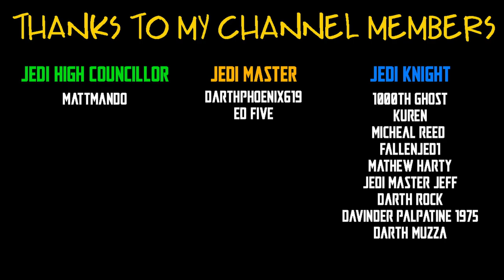POWER OF THE FORCE FRIDAYS! - MUFTAK & KABE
SEND FANMAIL TO:
TheForceIsWithJesse
Mount Barker
SOUTH AUSTRALIA 5251
Australia

ANGELGROVECOLLECTABLES.COM
AUSSIESYFICOLLECTABLES.COM
BULLETPROOFVILLAIN.COM.AU
CULTURESHOCKCOLLECTABLES.COM
FIGURECENTRAL.COM.AU
GOODIESTOYZ.COM.AU
INBOXTOYS.COM.AU
OZZIECOLLECTABLES.COM
TOYWORLD.COM.AU